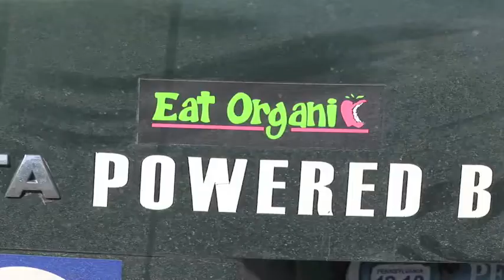Boxers Cafe: Excellent Eco-Friendly Food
This is a documentary about Boxers Cafe, focusing on what Boxers does to support the environment and local businesses.

A special thanks to the owners, employees, and patrons for all their support and cooperation! It's been a wonderful experience to work with you all!